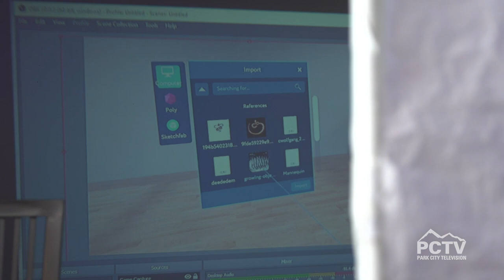Artwork in Progress - Ali Mitchell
We visit with Ali Mitchell, an artist developing a state-of-the-art medium for sculptures like you've never seen it before.

Interested in trying your hand at art yourself?